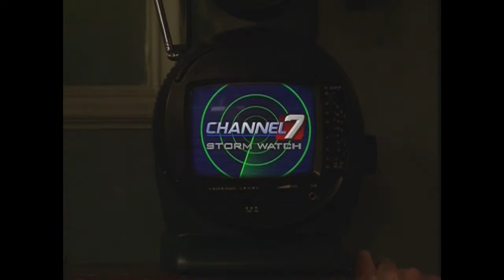THE STOM #6/drake and josh